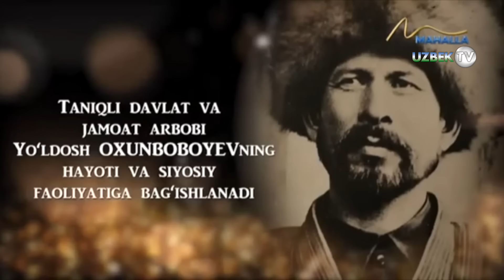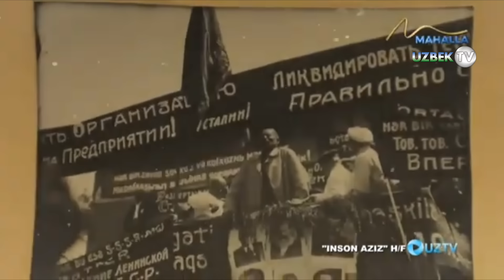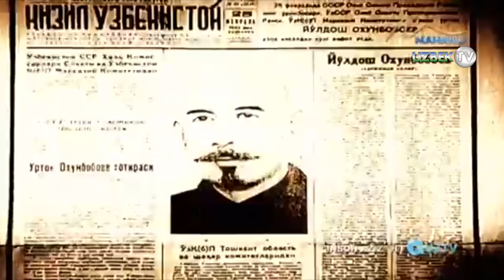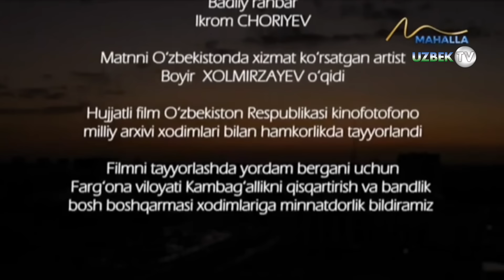Ўзбекистон собиқ раҳбари Йўлдош Охунбобоевнинг фаолиятига бағишланади | Inson aziz